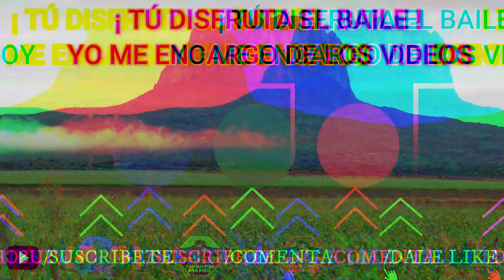REDOVA Y HUAPANGO con Grupo Desafío de Padilla en Corpus Christi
Baile por El 86 Aniversario del Ej. Corpus Christi de Padilla Tamps. 01 de Mayo de 2024.